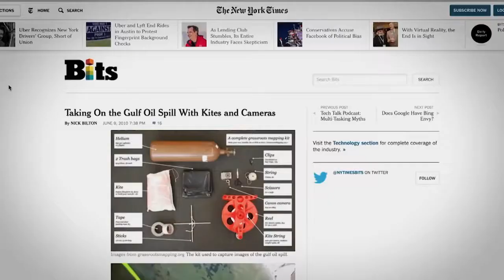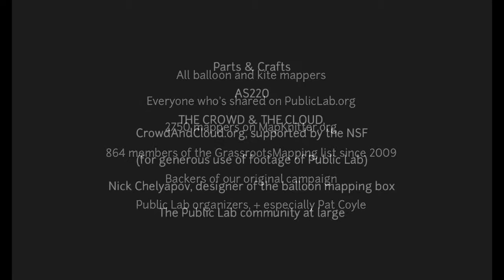DIY Balloon Mapping Kits | Public Lab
Learn more about DIY mapping and get your own Mini Kite and Balloon Kits